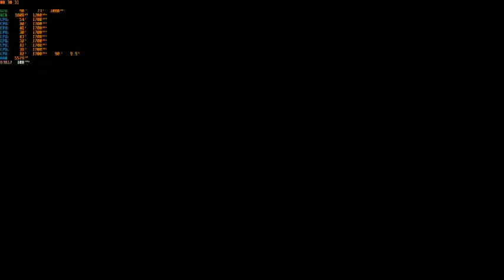WWE 2K22 1.12 PC Brock Lesnar with Paul Heyman vs Goldberg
Requestan dari Sukanda Rio
Normal Match Custom Rope break off , 5 menit , finisher 3
Wrestlemania 21
Difficult Legend
Yang Mau support Channel ini ini websitenya